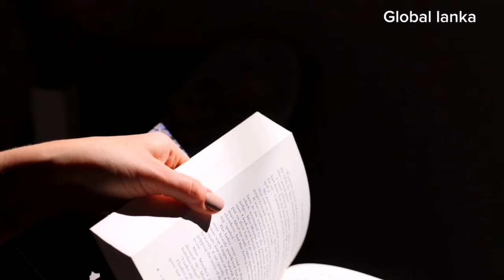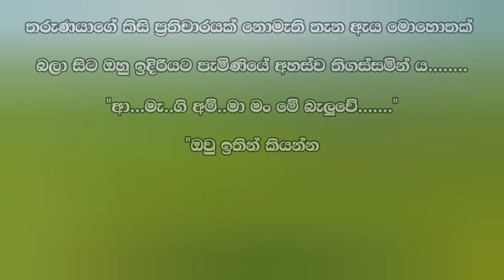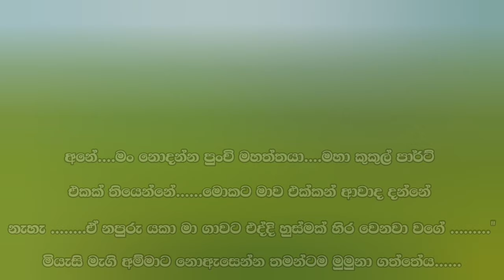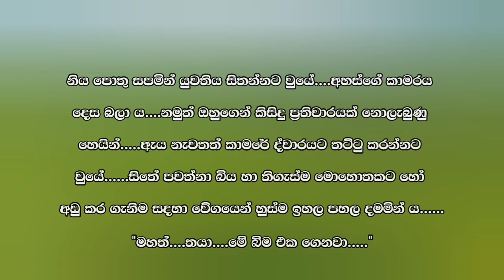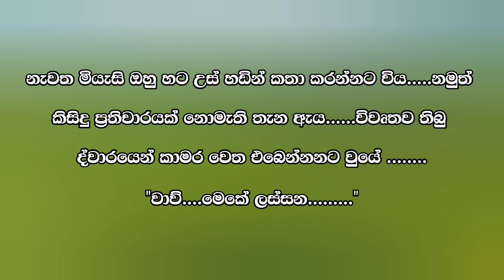නුබයි මගෙ සදවත ( Nubai Mage Sadawatha ) 11 වෙනි කොටස | Episode 11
𝗩𝗶𝗱𝗲𝗼 𝗧𝗶𝘁𝗮𝗹 = නුබයි මගෙ සදවත

◼️write by = Madhushani fernanodo

🔰 𝗡𝗼𝘃𝗲𝗹𝘀 𝗽𝗹𝗮𝘆 𝗹𝗶𝘀𝘁

Prohibited. 🚫

තහනම්. 🚫